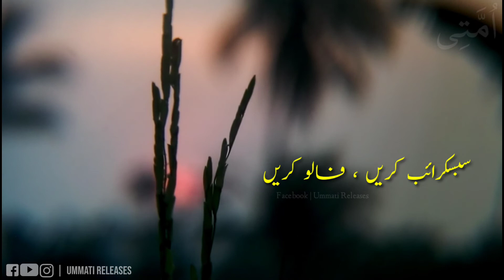Wo Jo Geet Tum Ne Suna Nahi Poetry | Molana Tariq Jameel Poetry Status | Tariq Jameel New Status